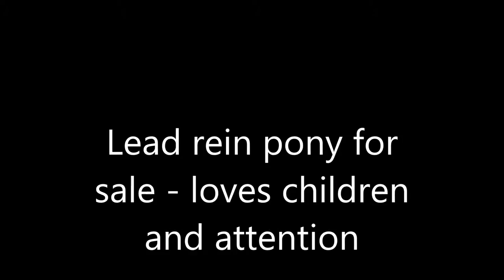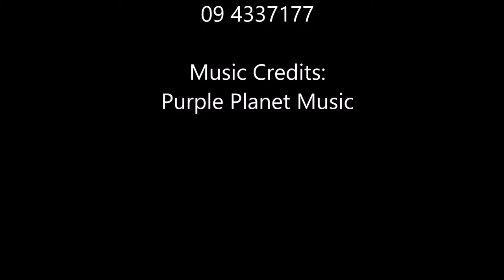Gorgeous Lead Rein Pony For Sale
This lovely gelding is for sale to an approved home only. No vices and well cared for he has been used as a lead rein pony and just loves attention. Please phone Amy 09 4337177 for more info.